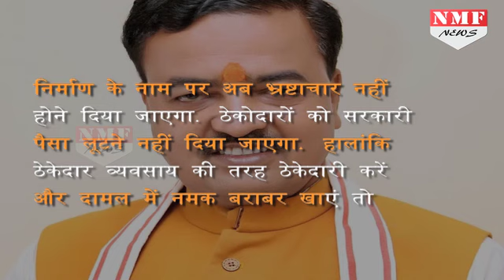Keshav Prasad Maurya ने ठेकेदारों को दी थोड़ा-बहुत Corruption करने की छूट ?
A top minister in Uttar Pradesh has warned officials against corruption but his statement has become controversial. At a function on Sunday, Keshav Prasad Maurya, one of the state's two deputy Chief Ministers, said: "Earn, but only as much as the amount of salt you would have in your food..."